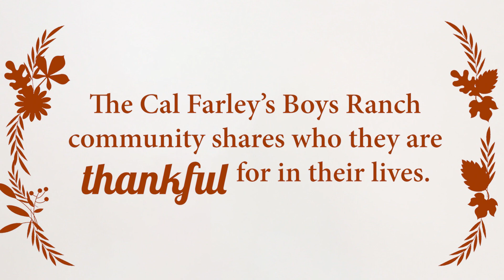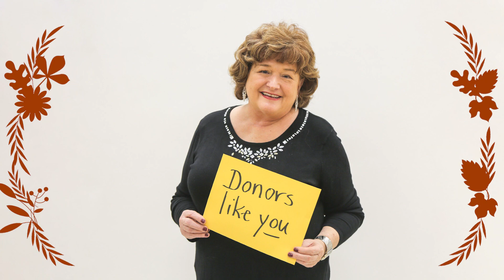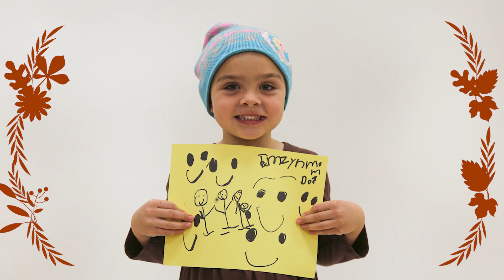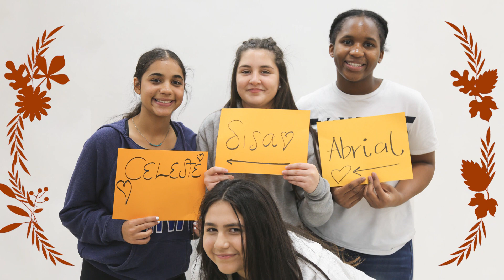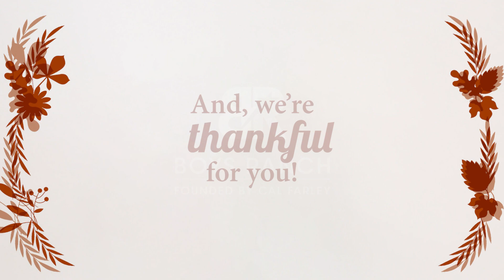A thankful Boys Ranch community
We’re so grateful for all of you, our friends and supporters, who are helping the young people at Cal Farley’s Boys Ranch change their lives! Thank you, from all of us at Boys Ranch for being a part of our vibrant, blessed community! Happy Thanksgiving!